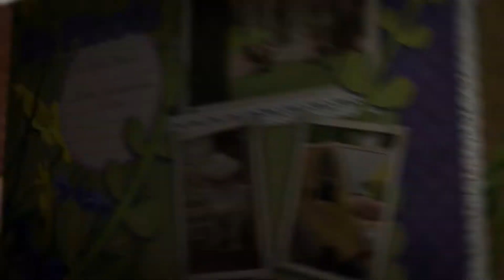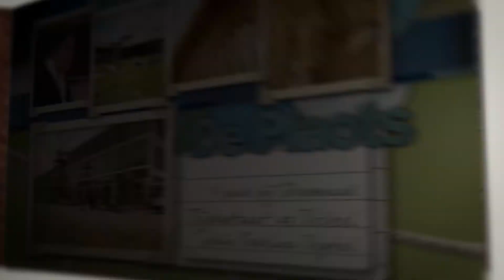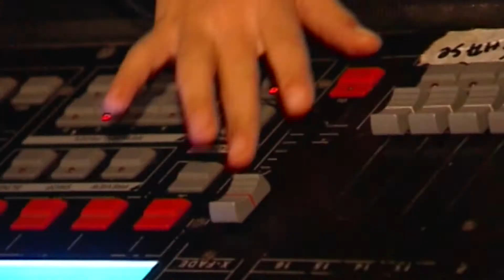SkyLine naar Dtv aflevering 4